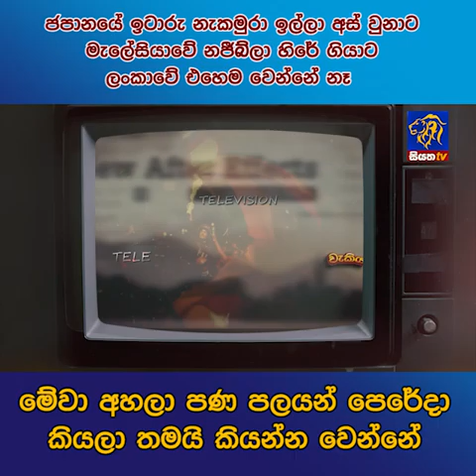ජපානයේ ඉටාරු නැකමුරා ඉල්ලා අස් වුනාට මැලේසියාවේ නජීබ්ලා හිරේ ගියාට ලංකාවේ එහෙම වෙන්නේ නෑ|SiyathaNews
ජපානයේ ඉටාරු නැකමුරා ඉල්ලා අස් වුනාට මැලේසියාවේ නජීබ්ලා හිරේ ගියාට ලංකාවේ එහෙම වෙන්නේ නෑ | Siyatha News